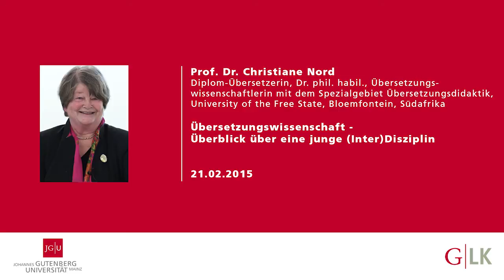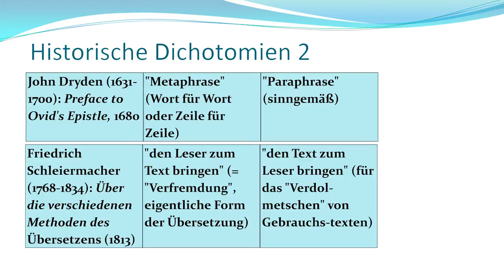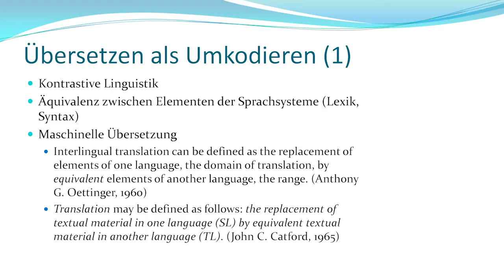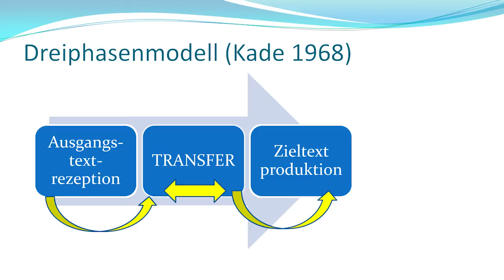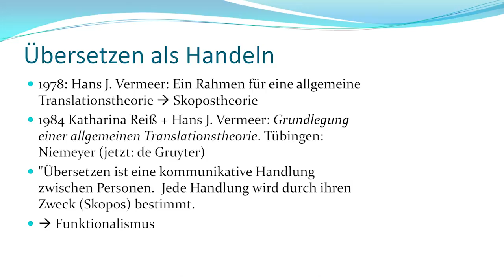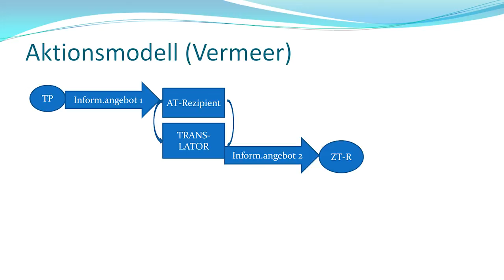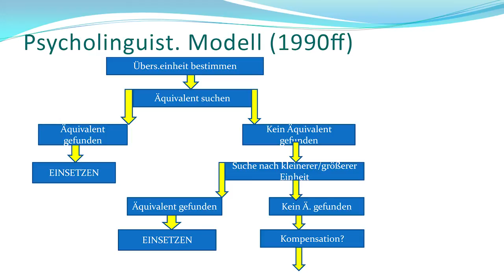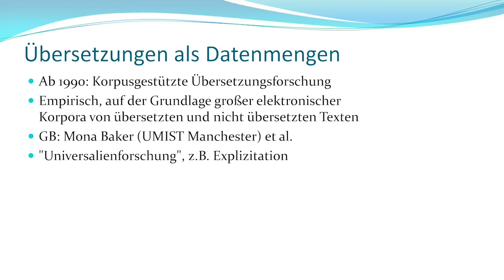VA Nord 13 05 15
Video im Rahmen des Übersetzungsprojekts griechisch-deutsch: Das Kindheitsevangelium des Thomas

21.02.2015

Prof. Dr. Christiane Nord

„Übersetzungswissenschaft - Überblick über eine jung (Inter-)Disziplin“